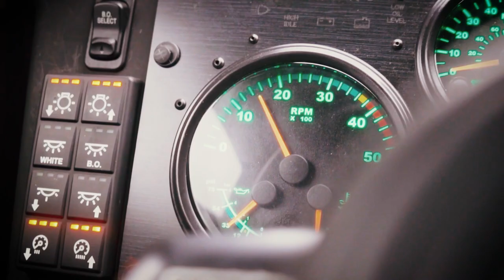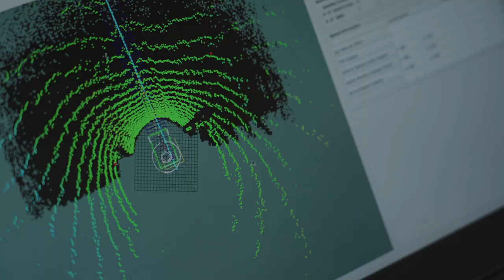ARA Otonos Augmented Reality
From simulation to the battlefield, ARA’s Otonos can be integrated into any vehicle or piece of equipment to help warfighters increase survivability and lethality.